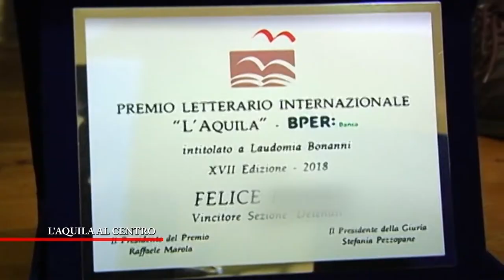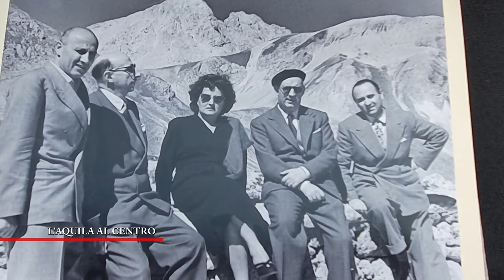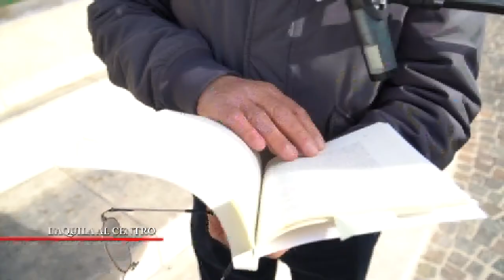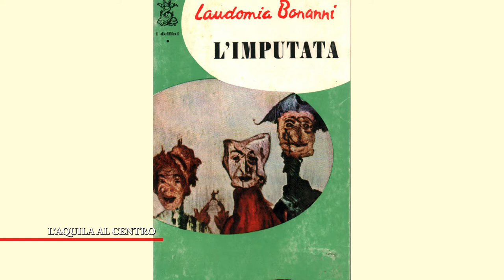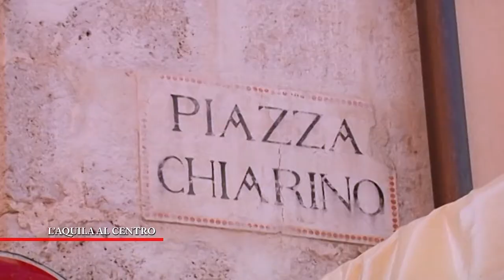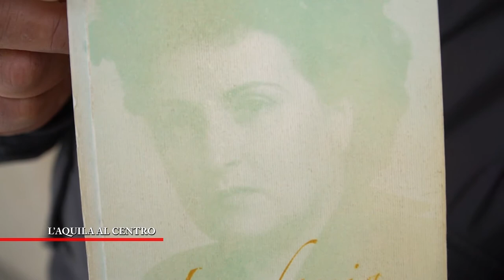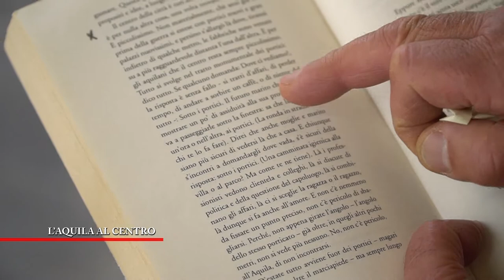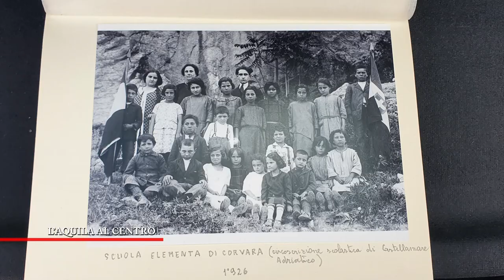L'Aquila al Centro - L'Aquila, la ricostruzione e i luoghi letterari di Laudomia Bonanni